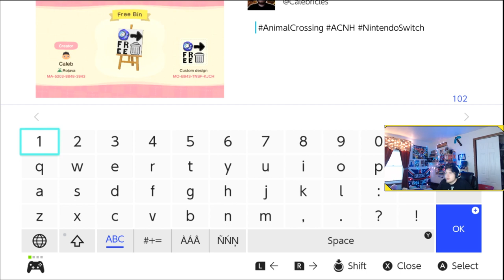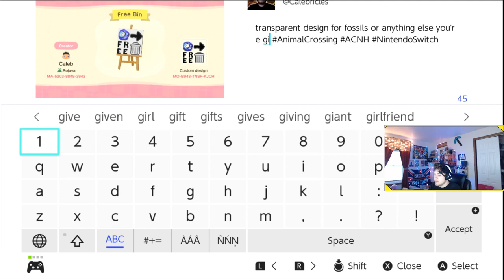Flick AND Abel Sisters - Animal Crossing New Horizons - DAY 12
its lit on rojava (but finally not raining)